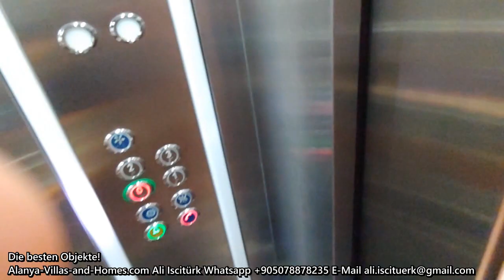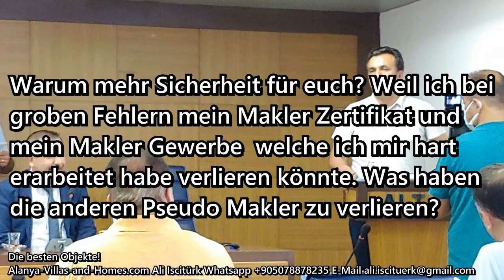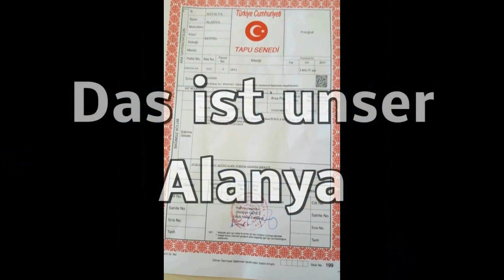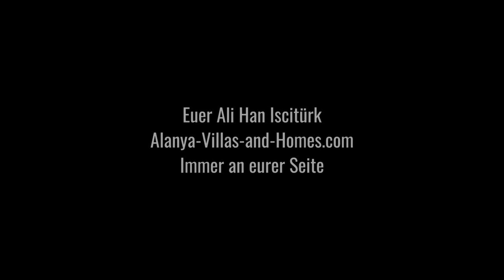update schon verkauft!Türkei - Alanya - Zu verkaufen LANGT ZUUUU!!! 4 Z. Wohnung in Kestel